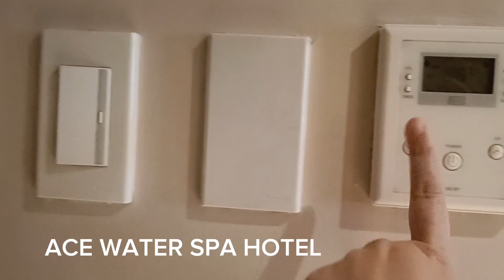ACE WATER SPA AND SUITS HOTEL PASIG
premium queen bed size
Anniversary staycation
Aug 1-2,2024